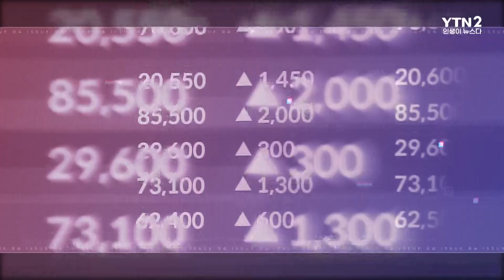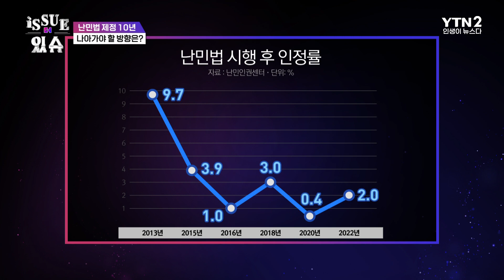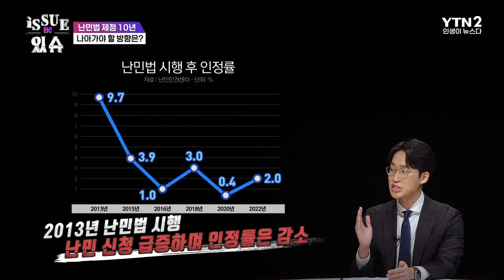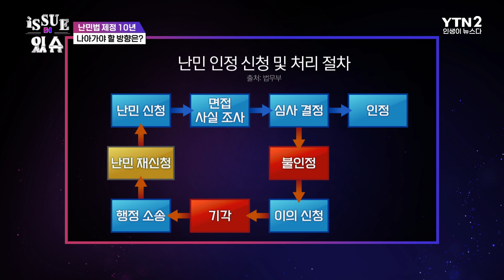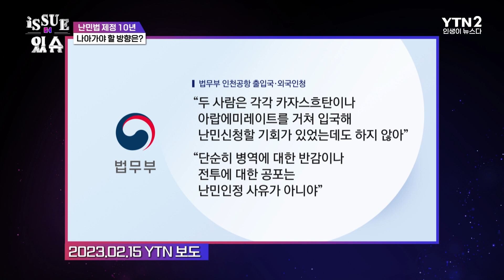난민 인권 vs 국민 안전 ‘난민법’ 제정 10년 현실은?ㅣ이슈더있슈[무삭제판 46회] / YTN2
전 세계 난민 3천5백만 명
대한민국 난민인정률 1%대 '최저'
'바늘구멍' 난민 심사 처우 개선 요원
난민법 개정 "말로만 보호, 실상은 내쫓기?"
난민법 개정 10년 나아가야 할 방향은?